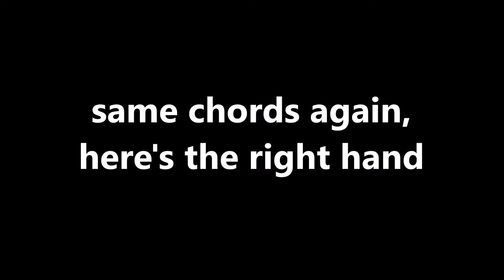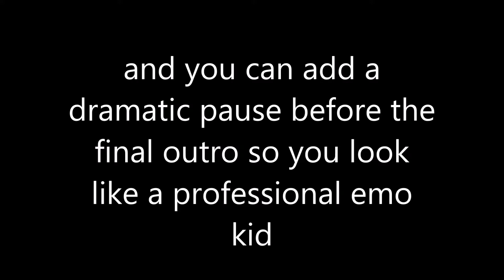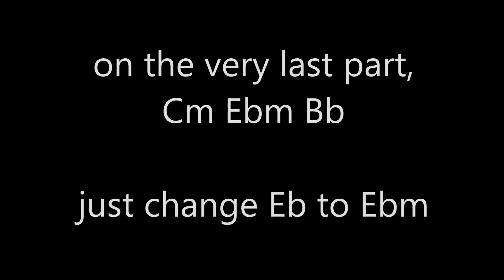Ollie MN - " Please Never Fall In Love Again " Piano Tutorial Part 2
please never fall in love again how to play easy tutorial